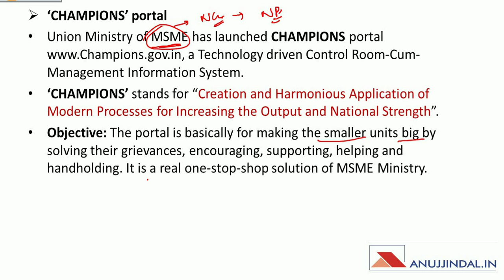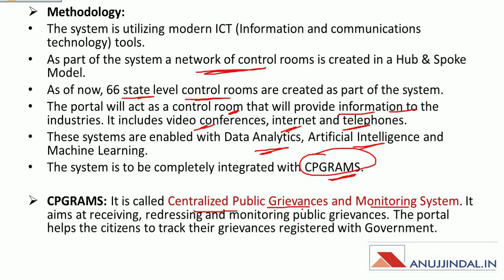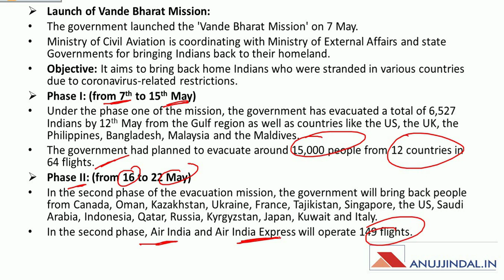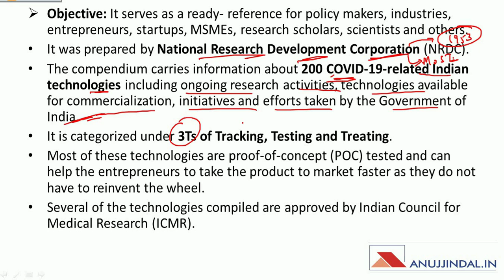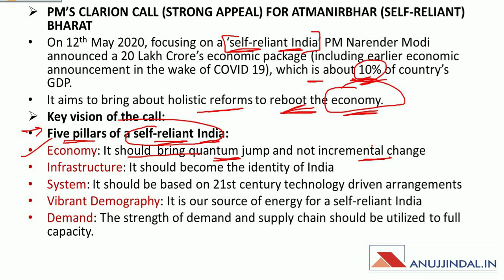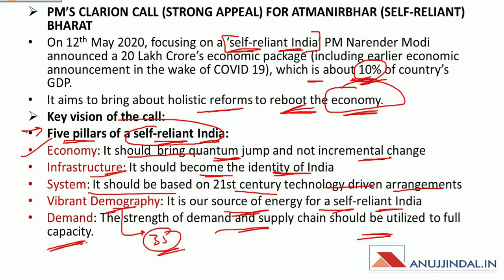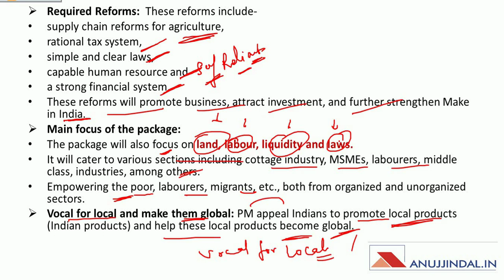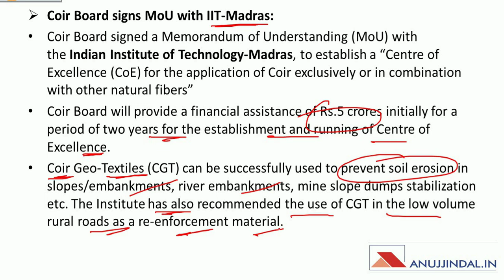PIB 247 | Daily Current Affairs | Day 31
Recently 20 LAKH CRORE relief package, CHAMPIONS portal, COMPENDIUM for COVID19 and VANDE BHARAT MISSION has been launched. To know about these hot topics in detail, watch the complete session, and spread the knowledge!!